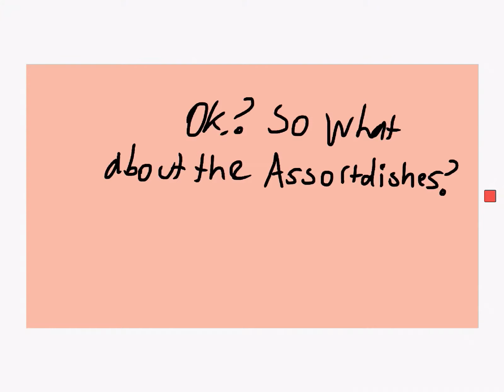Preview #2: Destiny Through Imagination Ep. 5 Legend of the Assortedishes